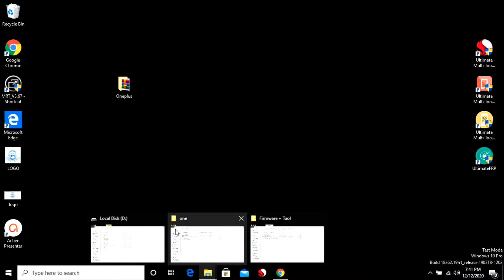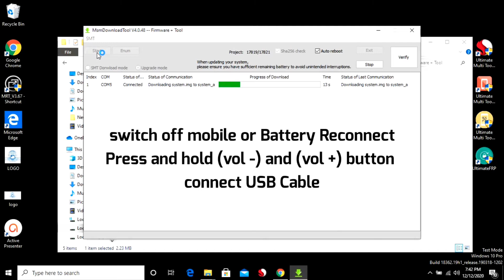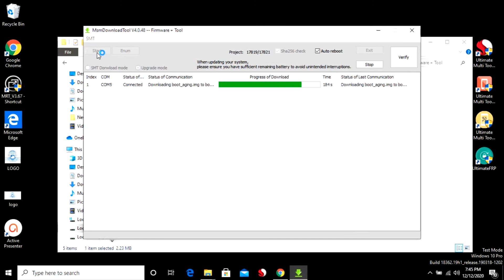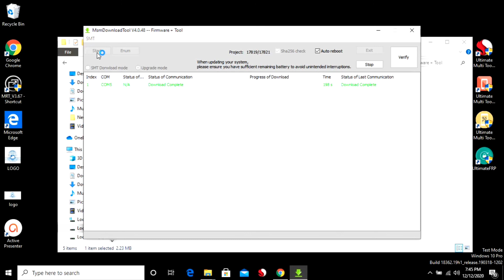oneplus 6 Hang On LOGO Solution 100%|U-FIX-IT|2021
This video for how to solved oneplus 6 hang on logo problem it is very easy donot skip video watch care fully step by step

Firmware + Tool + Driver 👇

File link :-